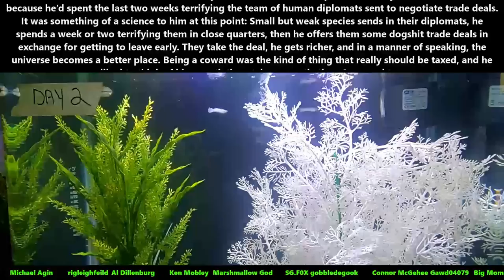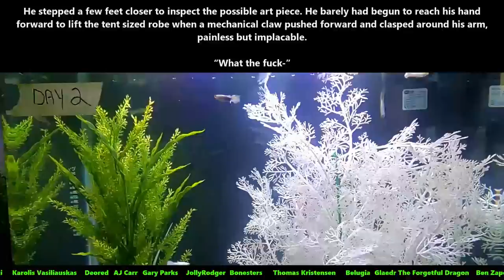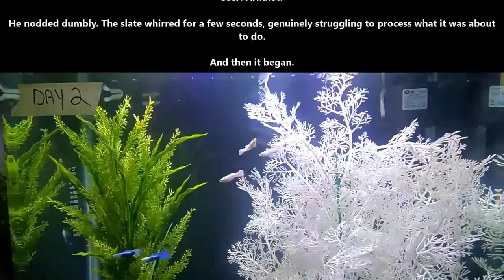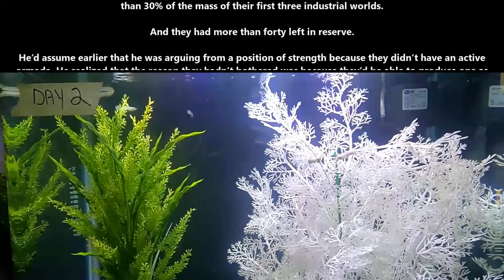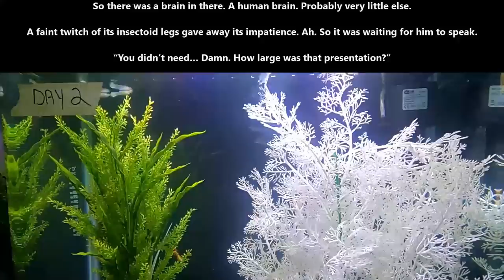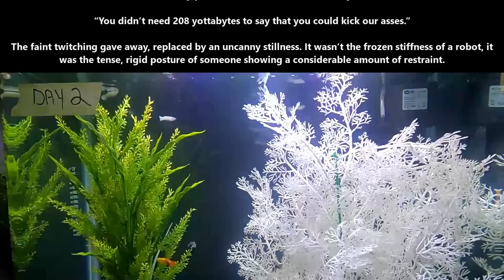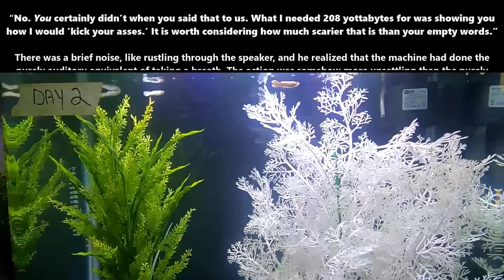Best SciFi Storytime 1547 - You didn't need 208 yottabytes to say you could kick my ass | HFY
{TimeStamps}
00:00 Intro
00:23 You didn't need 208 yottabytes to say you could kick my ass

Thank you to Tier 4 and 5 Patreons and Channel Members:
H-Town_F2
Brenton Verlo
john silva
LanScaper
William Howard
John Shafer
Ithilia
DoomSnek
Brian Means
Elim Tevir
Trevor Smith
Slackers United
B-Robbo
Robothaus
tommygun1119
Ryan Barkenhagen
Cam Maxwell
Casper Arnholtz
TheEveryDayNittwit
AzureKaizen
angry t1t5
Ágoston Szabó
MrBishop077
VulDwiin
FallenAngeI
joakim Backe
Lord Azrekahl